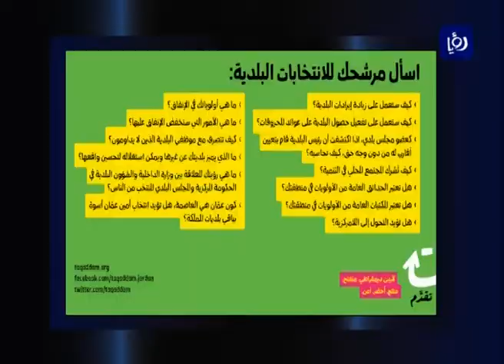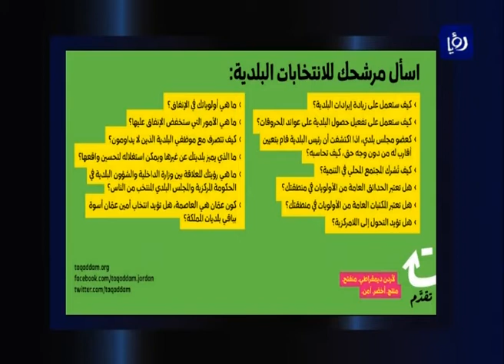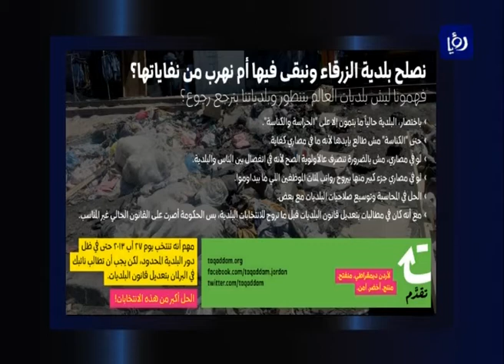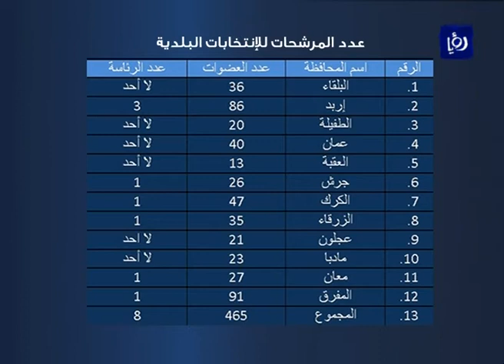المشاركة في الانتخابات البلدية في الاردن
استضاف الاعلامي الدكتور مهند مبيضين في حلقة نبض البلد بتاريخ 20/8/2013 كلا من الدكتور حازم قشوع عضو مجلس النواب والدكتورة سلمى النمس المنسق العام لمنصة تقدّم للحديث عن المشاركة في الانتخابات البلدية.